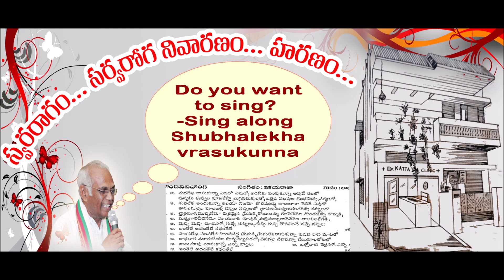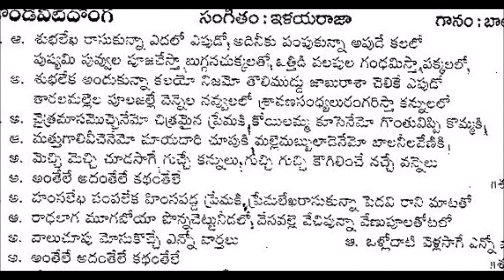Sing along & become singer - Shubhalekha vrasukunna - start singing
Swara raagam sarva roga nivaranam haranam